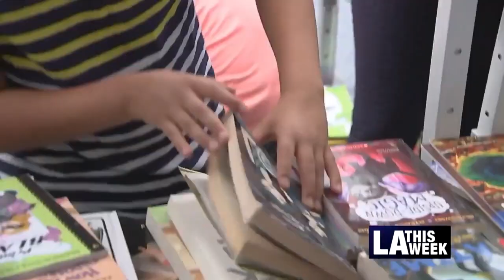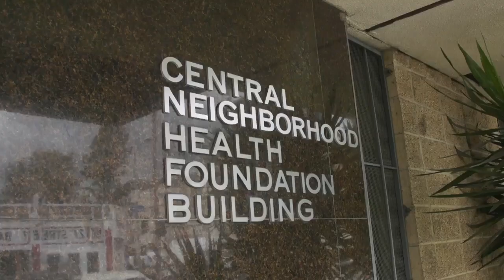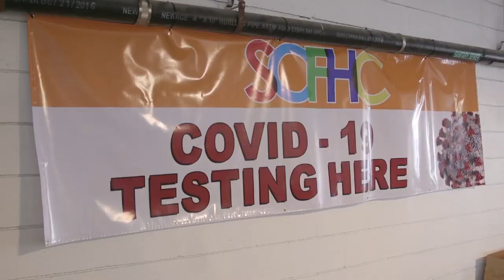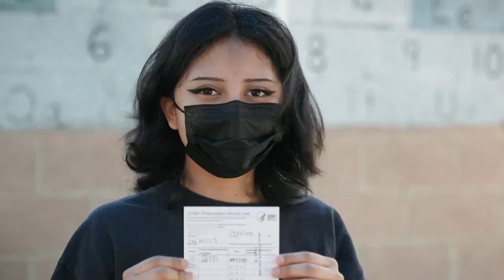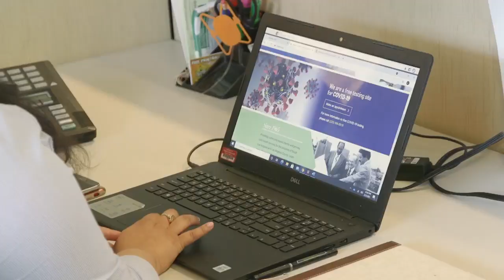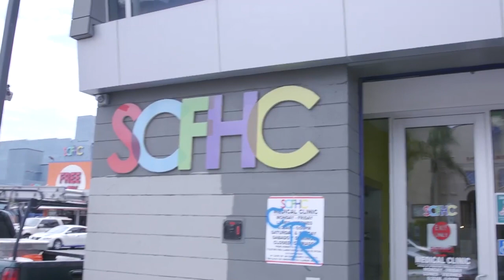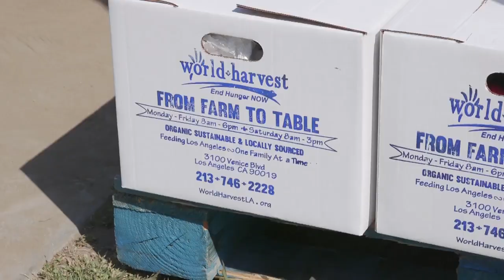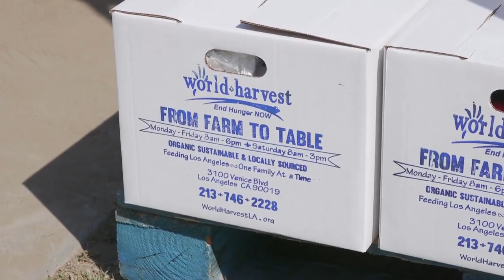2021 9th LA City Council District SHERO Awards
Councilmember Curren D. Price, Jr. celebrates the contributions of the women who live or work in the 9th Los Angeles City Council District. Among the 2021 honorees are two of SCFHC's employees, Dr. Grace Neuman and Ana Ivette Zacarias for their extraordinary efforts in providing COVID-19 testing to the community during the pandemic.